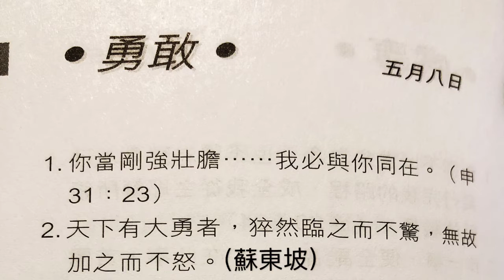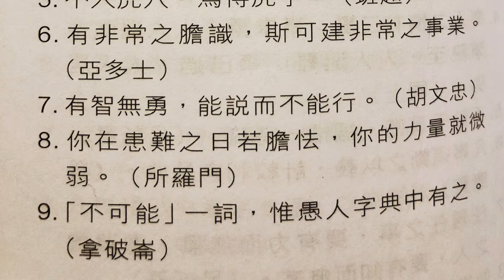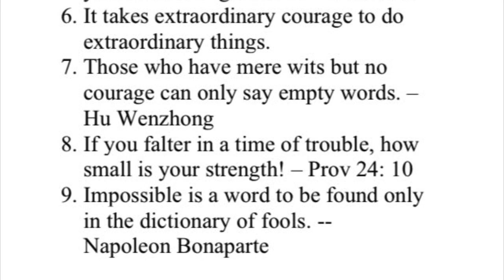金言雋語 勇敢 5月8日 Bilingual Golden Words May 8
Bilingual - Chinese/English
English starts at 1:13

May 8 Courage

1. Be strong and courageous, ..., and I
 myself will be with you. -- Deut 31:23
2. A brave person would not be shocked by sudden life changes nor upset by wrongful accusations. – Su Dongpo
3. Do not fear difficulties. The more you face, the more courage you will have. – Liang Ch’i-Ch’ao
4. Fight till you reach the last trench and bleed the last drop of blood. -- Haile Selassie
5. You cannot catch the tiger cub unless you enter the tiger's den. – Ban Chao
6.It takes extraordinary courage to do
 extraordinary things.
7. Those who have mere wits but no
 courage can only say empty words. –
 Hu Wenzhong
8. If you falter in a time of trouble,
small is your strength! – Prov 24: 10
9. Impossible is a word to be found only in the dictionary of fools. --
 Napoleon Bonaparte